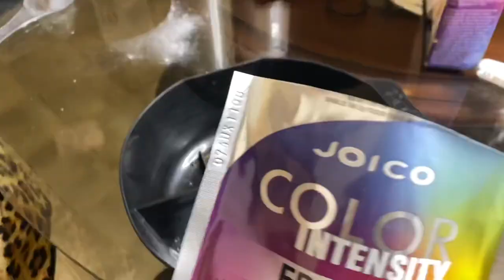HAIRSTYLIST TRANSFORMS MY HAIR!😱 VLOG | by Iitzell_ 💖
THIS SHALL BE THE LAAAAST TIME I dye my hair 🙏🏻🙌🏻😩 lol I just needed it to look right! And I’m IN LOOOVEE! Thanks to my bestfriend Itzel! Make sure to check her out! WILL NOT DISAPPOINT!!!

LOVE YOU ALL! I REALLY REALLY DO!!!

As always, see ya in my next video. PEACE!